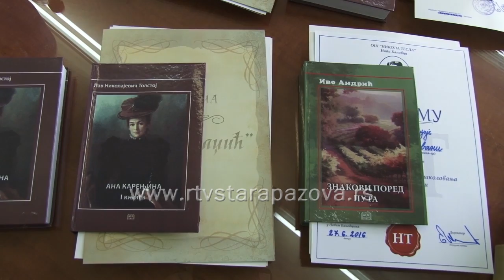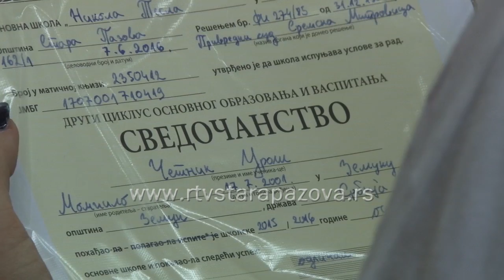Dodela nagrada učenicima u Novim Banovcima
Učenicima osnovne škole Nikola Tesla u Novim Banovcima uručene su djačke knjižice i svedočanstva, a najboljim medju ovogodišnjim maturantima i posebne diplome i nagrade.